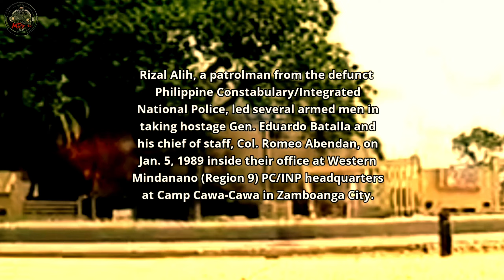Patrolman Itinumba Ang Heneral Kasama Ang Mga Tauhan Sa Loob Ng Kampo.Militar Kinubkob Ang Kampo